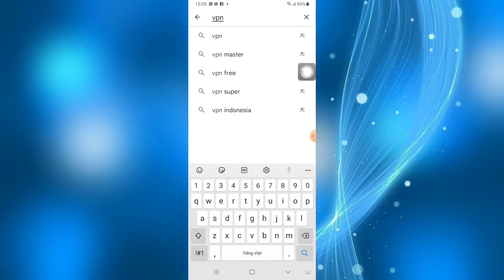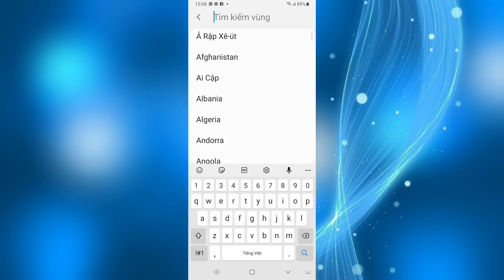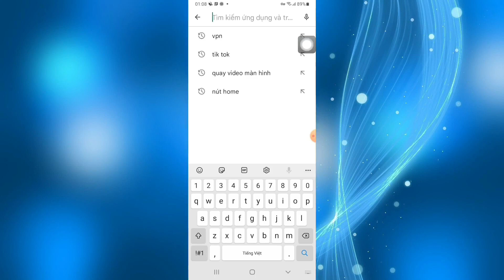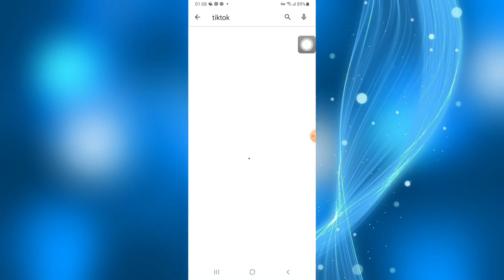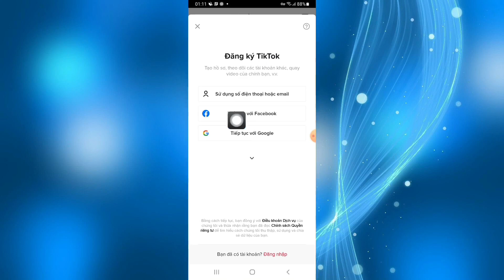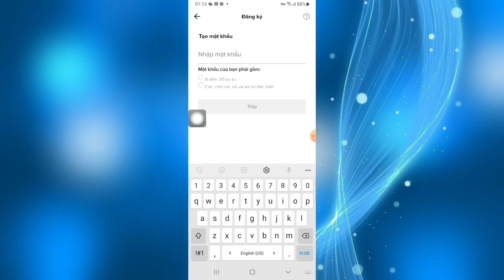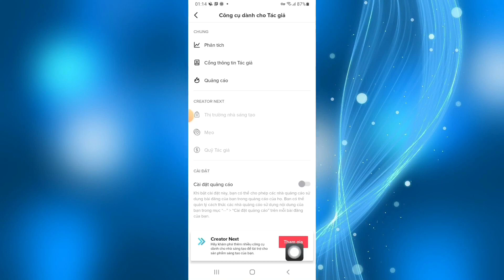Cách Tạo Kênh TikTok Kiếm Tiền - Tạo Kênh TikTok Hoa Kỳ Trên Android